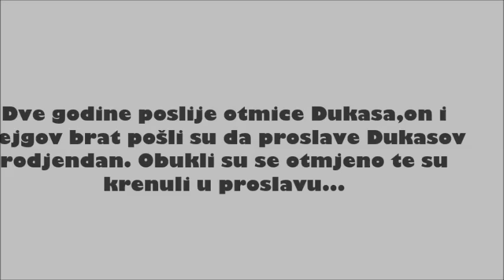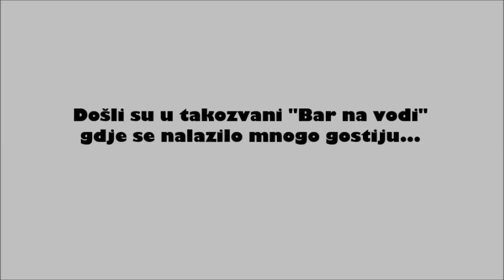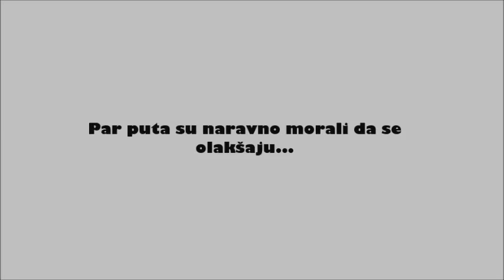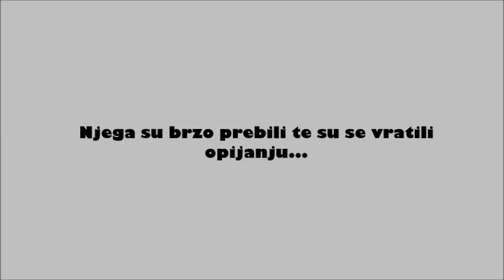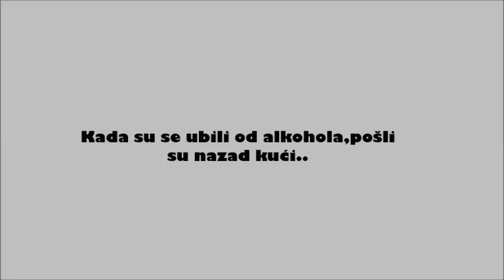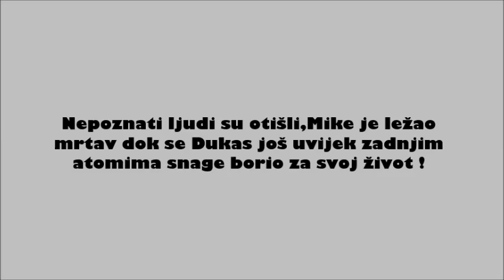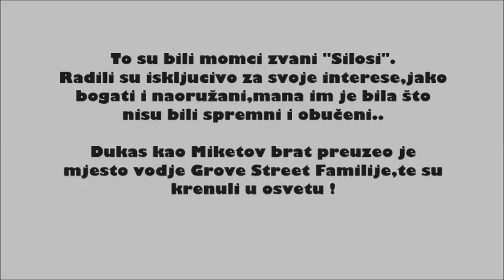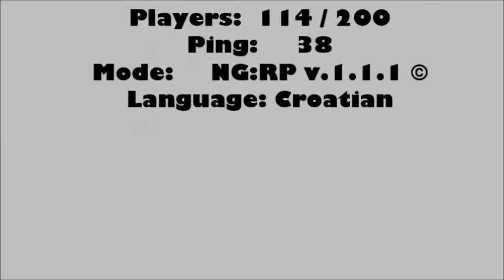NG-RP|Role Play Akcija| - Brat za brata #2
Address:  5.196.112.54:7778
Players:  107 / 200
Ping:     42
Mode:     NG:RP v.1.1.1 ©
Language: Croatian